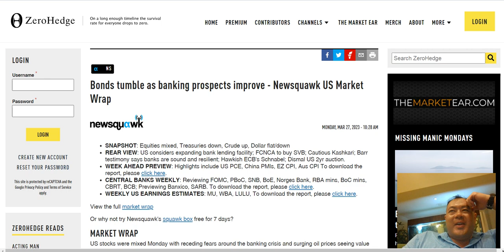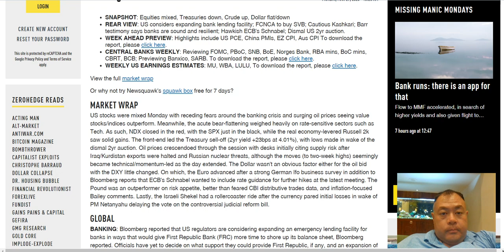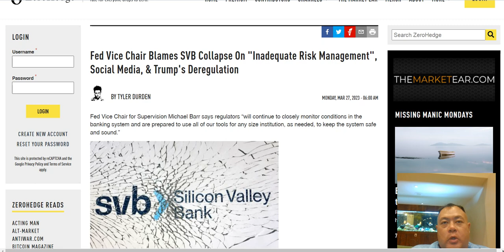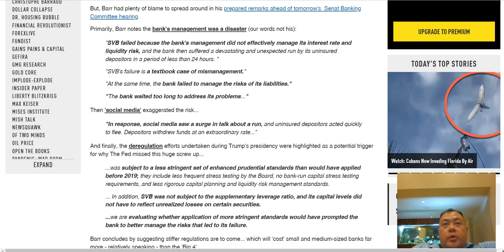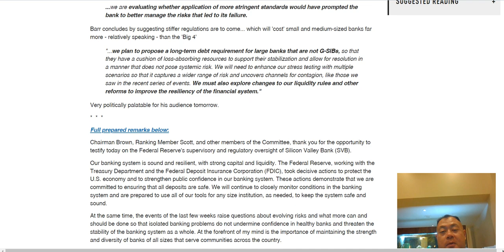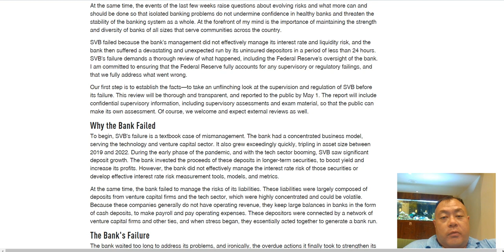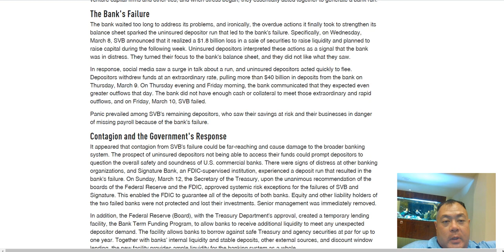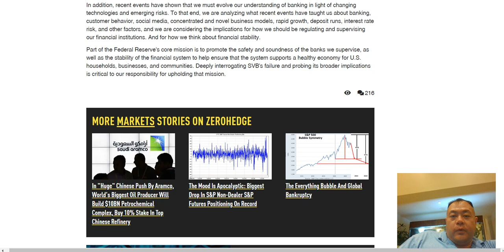The Federal Church Presents: Better than Bloomberg - The Global Banking System Got More Insolvent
We are currently seeking Rolls Royce and Ferrari donations, as well as beachfront mansions in which to park them.

The Reverend cannot save you without Rolls Royces.